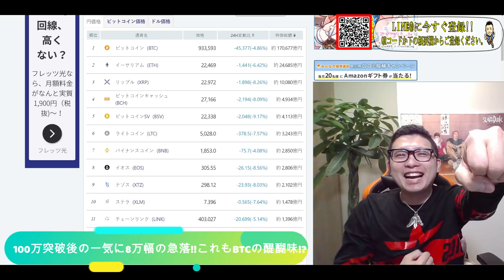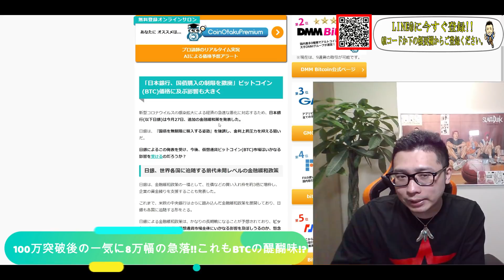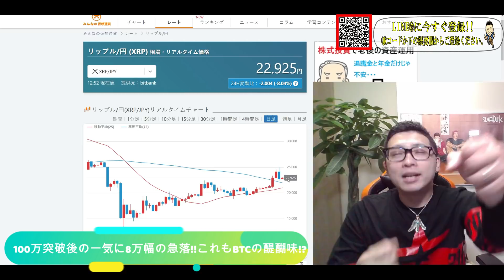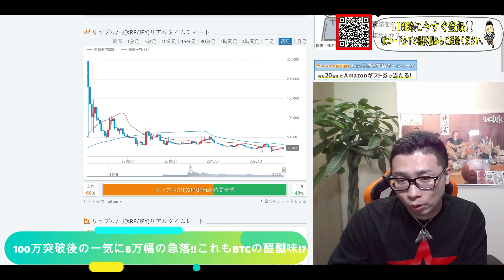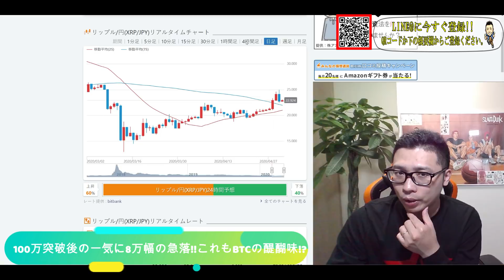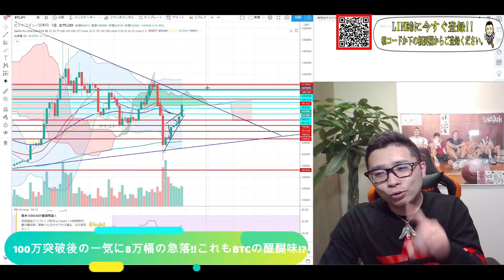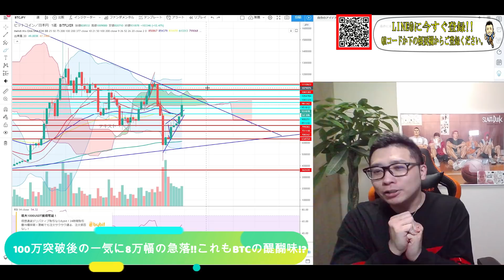【仮想通貨】ビットコイン・リップル 100万突破後に一気に8万幅の下落!!このボラティリティの高さも醍醐味の一つ!!